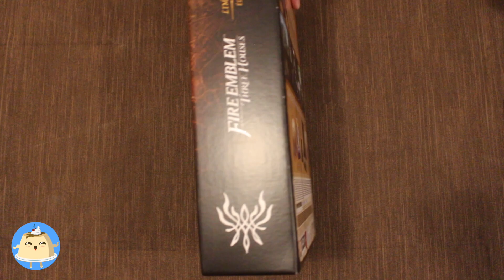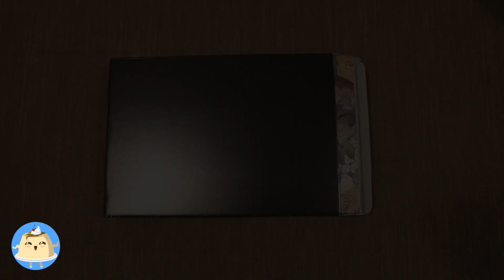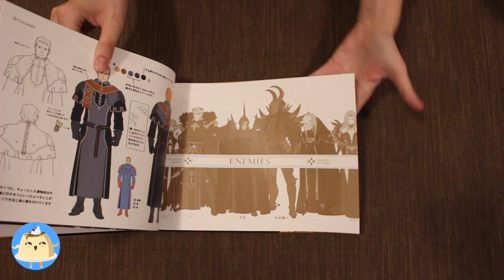UNBOXING Fire Emblem Three Houses ✨ Collectors Edition 🍮 Nintendo Switch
Aquí tenemos el UNBOXING de la esperadísima Edición Coleccionista de Fire Emblem Three Houses para Nintendo Switch.

Se trata de una edición limitada de excelente calidad y muy cuidada.

CONTENIDO:
✔ Tarjeta de juego de Fire Emblem Three Houses para Nintendo Switch
✔ Steel book limitado con motivos de Fire Emblem Three Houses
✔ Libro de arte en tapa dura
✔ Memoria USB con la Banda Sonora Oficial
✔ Insignias de los tres emblemas de las familias protagonistas

¡Es una auténtica preciosidad!

Déjame un 𝗟𝗜𝗞𝗘 👍 si te enamoraste de esta edición coleccionista!